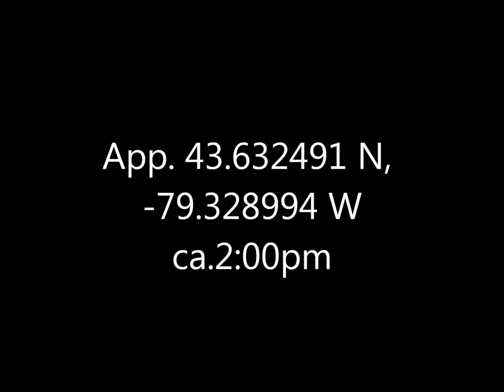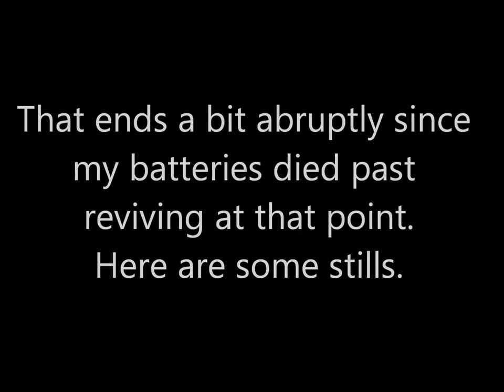Beavers Tommy Thompson Park 15 Jan 17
Two adults (mother with a bad eye) and three young.  Apparently Mrs Beaver feels that the trees are better on the other side of the footpath and keeps trekking across to bring them back; my initial vantage point was on her route.  Grass is always greener, I suppose.  Much obliged to the more expert photographers, who appear briefly, for this and other information.